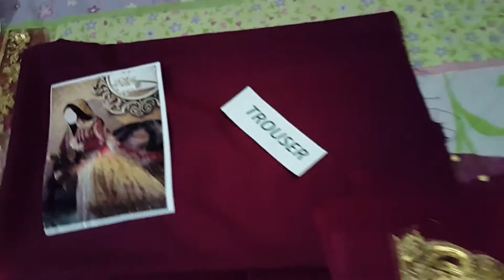Maria B Bridal Dress 2016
RP- 1421 - Dress Video
Fabric: Chiffon
Pkr Price: 3,999
Shipping : Free only in Pakistan